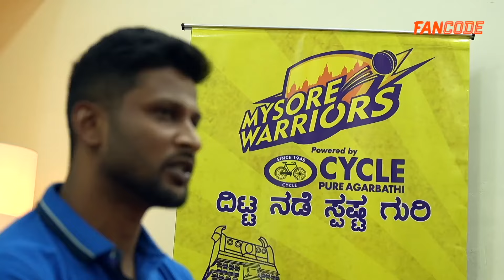Off the field ft. K Gowtham - Part 1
“If I’m given a chance, I would get Warnie back”

It was a dream come true moment for Krishnappa Gowtham when Shane Warne took him under his wings. Watch him talk about Warne’s legacy and the impact the legendary spinner had on his life on and off the field 🕊️✨